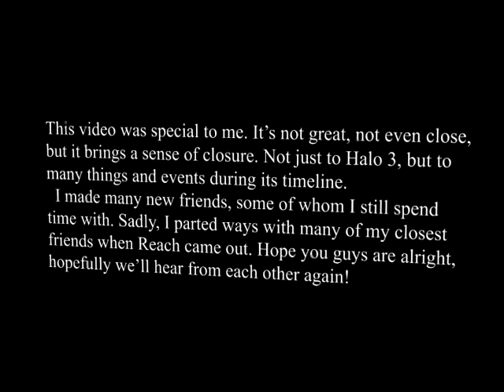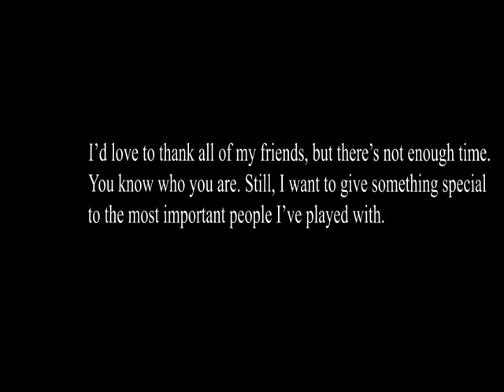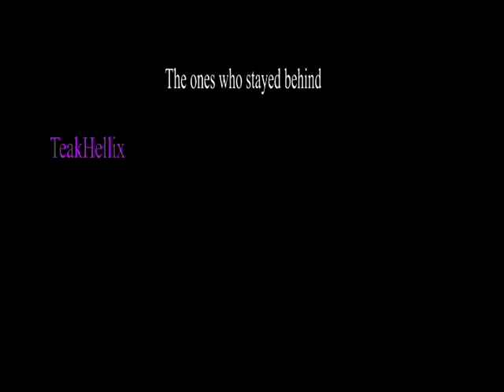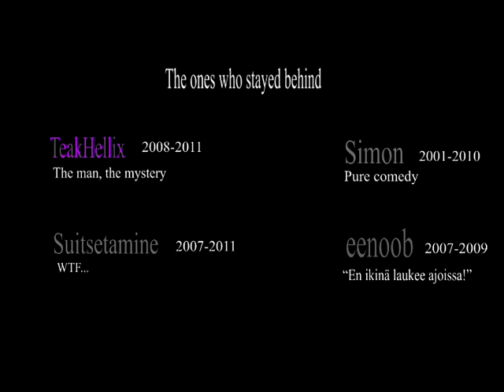SystematiC - Goodbye Halo 3 -Montage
Hi guys! (READ THIS)

I wanted to make this video for personal reasons, so basically I made it for my own amusement. The clips aren't that good, they were actually reserve clips for the original montage,but I lost the real clips when my computer broke down a couple of years ago. The other day I was deleting files from my external hard drive when I stumbled across these "leftover" clips. I always had
the dream of making my own video, so I put the clips together and made this video. It took about an hour, no effects. Most of the clips were captured with easycap
so the quality is bad. Plus the resolution is different in almost every clip. But this isn't supposed to be a high end montage, just a way to get rid of the clips and to finally say goodbye to halo 3. My original montage never saw the light of day, but this one will.

Songs:
My Chemical Romance - Welcome to the Black Parade
Elton John - Your Song